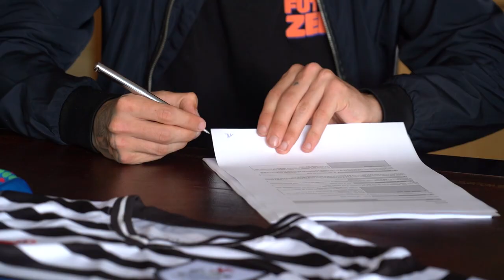Tommy Robson returns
A short behind the scenes look as Tommy Robson extended his stay at the club.